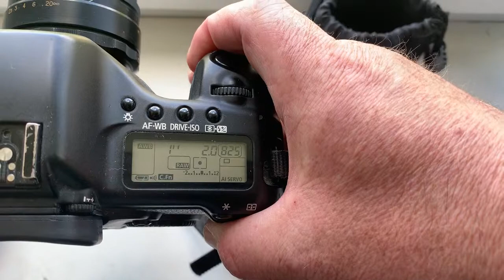For Zoltan L.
Helios-44-2 +M42-Canon with Canon programmable dandelion chip.